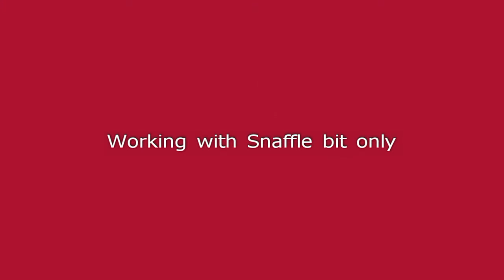11/3/15 SOLD!! Willow Boon Profile Pics, General Riding, Working Barrels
11/3/15 SOLD!!
Willow Boon
2010 AQHA Buckskin Mare 14.1H
(Rider is 5'11")
Due to rain over the last few days, running inside.  Pattern is 60' wide.  This mare has been hauled & exhibitioned, but needs seasoned.  Will ride with her head in the dirt at a walk & trot without a martingale, needs more work at the lope.